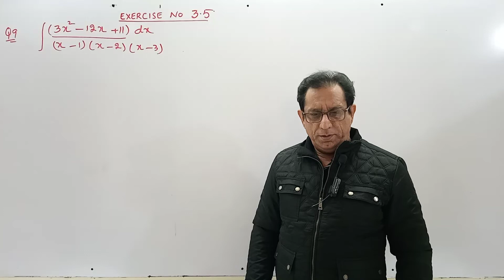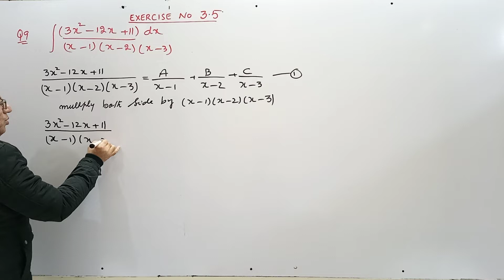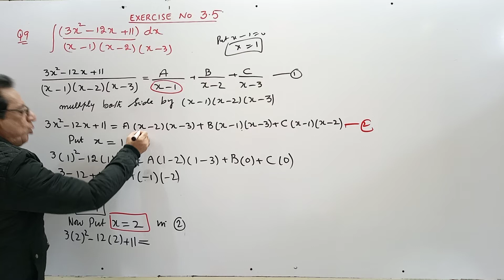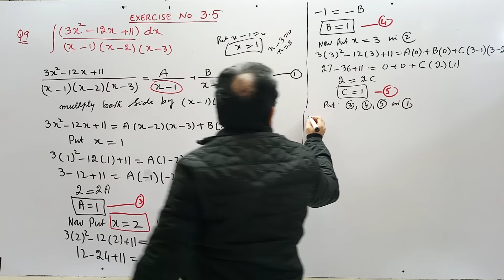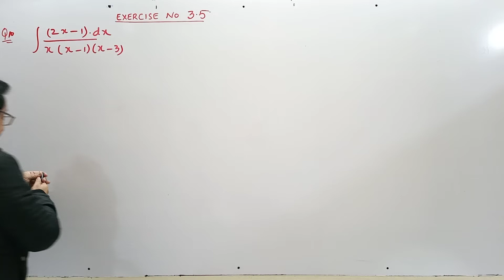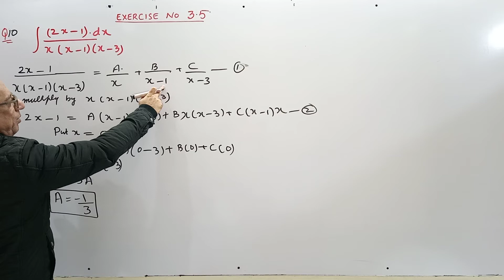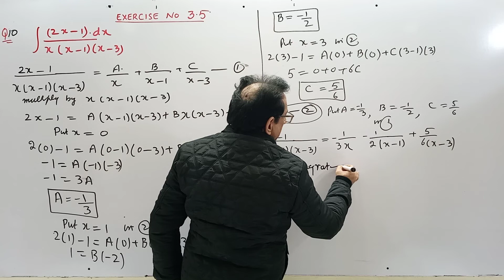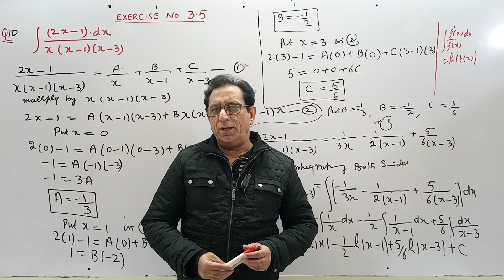Ch#3 | integration of Rational Function Exercise 3.5 Q9 & Q10 | Maths intermediate Part 2 (Lec 25)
1) How to Integrate Rational Function
2) Exercise 3.5 Question no.9
3) Exercise 3.5 Question no.10